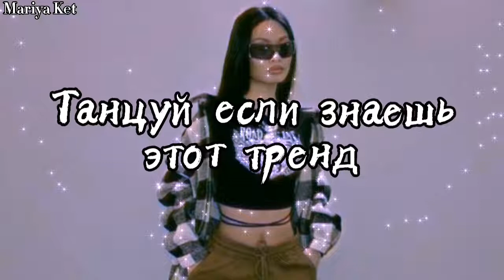🌼Танцуй если знаешь этот ТРЕНД🌼 / Тренды ТикТока /